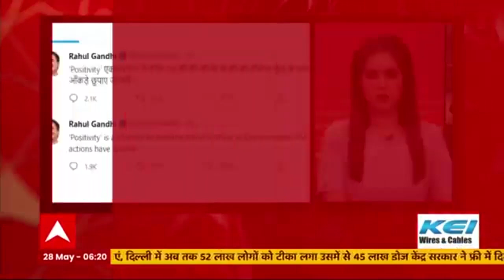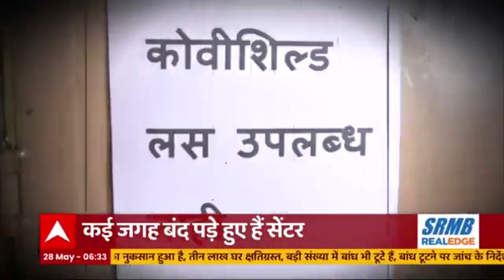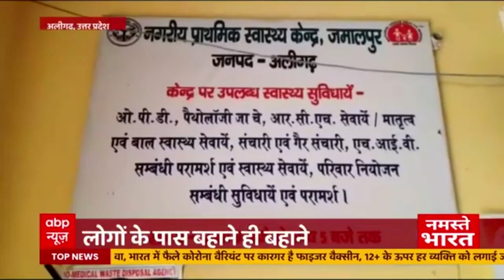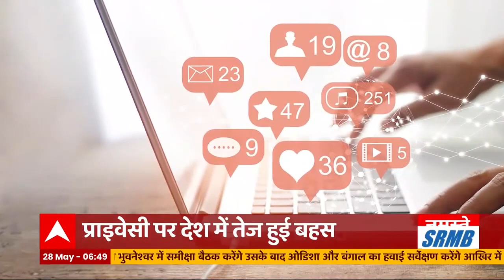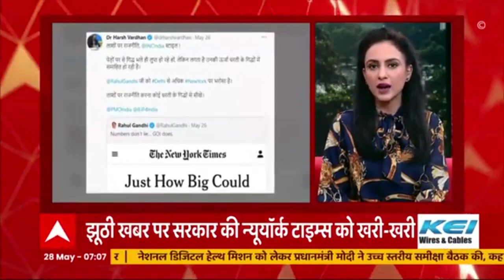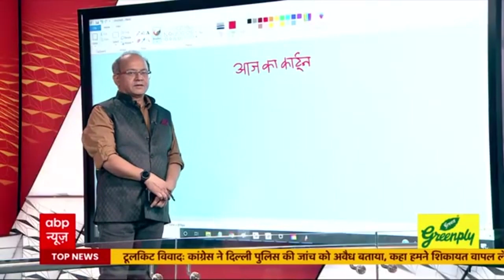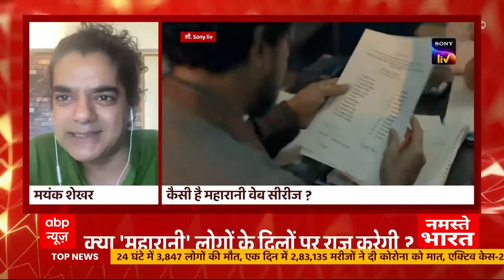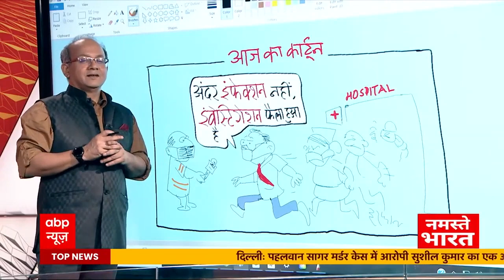Sushil Kumar, Sagar Dhankar, gangster connection and a 54-second video: Full Report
Sushil Kumar and Sagar Dhankar indulged in a brawl on May 4. A video of the fight has now come forth. In the video, Sushil Kumar is seen using force against wrestler Sagar Dhankar. Along with Sushil Kumar, there are other men in the video too who are resorting to beating Sagar. Take a look at the report for more details.

On the other hand, talks about Sushil's connection with gangster Kala Jathedi are rife too 🔴Watch ABP News Live 24/7